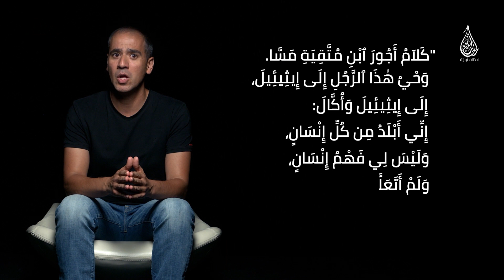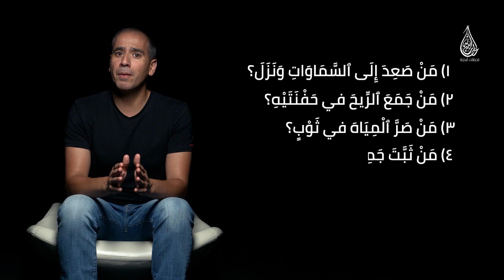هل الله له ابن؟